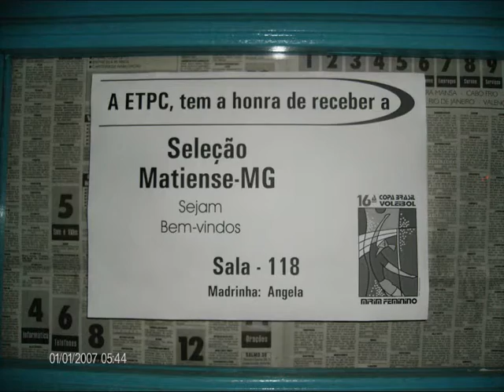Voley - Matias Barbosa - Copa Brasil 2008